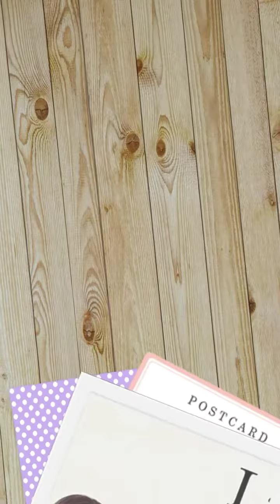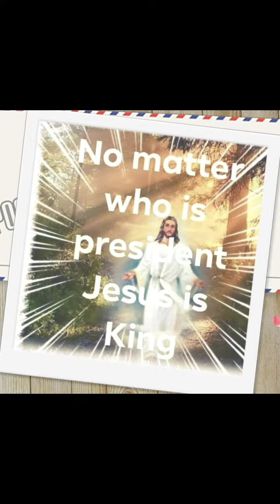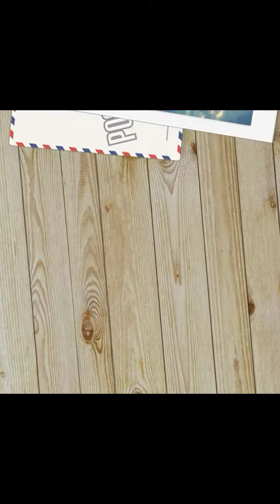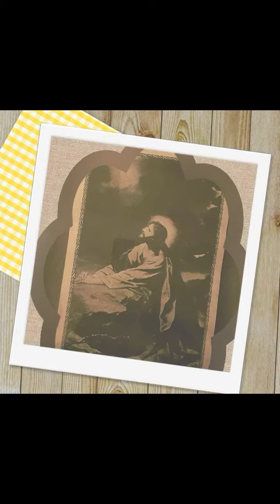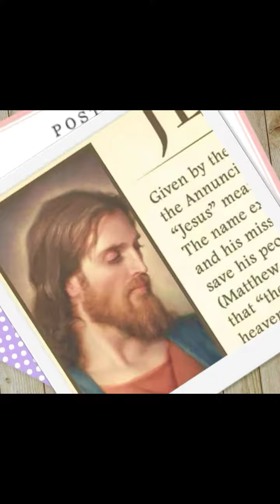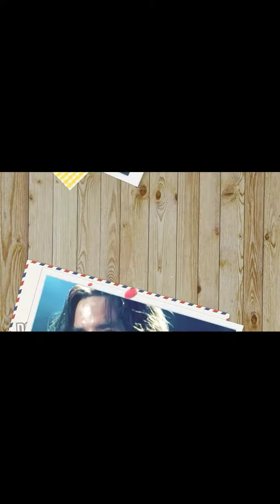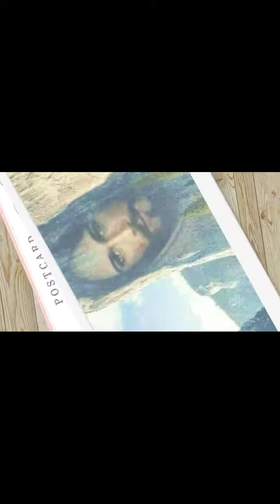Defender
I love this song This is How we should feel about Jesus I do not own the rights to this song but I hope you enjoy this and if the singer of the song Francesca Battistelli sees this video I hope you're very proud of it